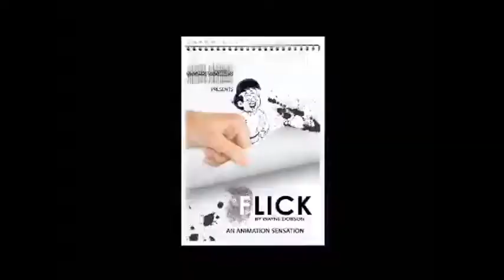Saturn Magic -Flick (With DVD) by Wayne Dobson and JB Magic - Trick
to purchase this item or view our fantastic range of other magic products